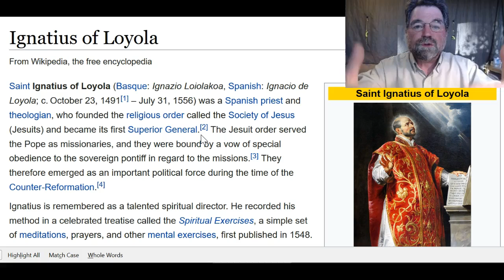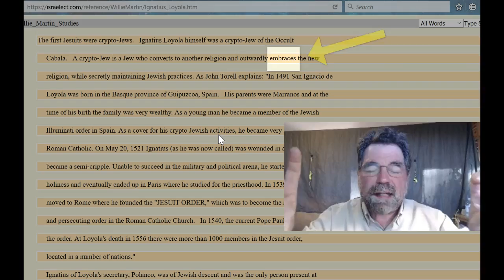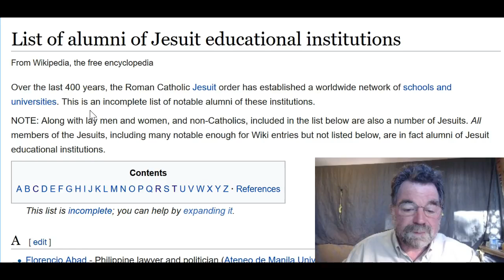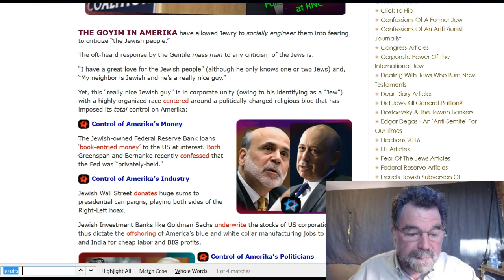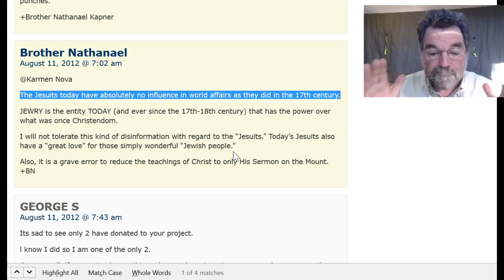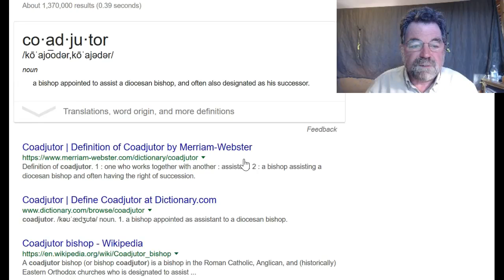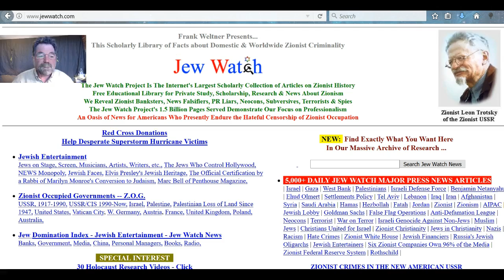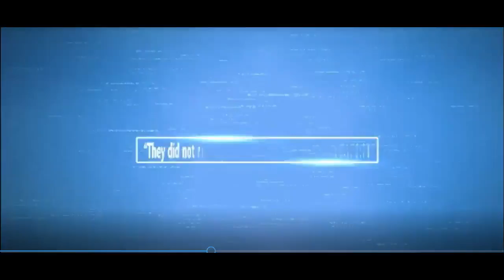Are (((Kapner))) and (((Trump))) Both (((Jesuit))) Coadjutors? #322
Tying together the connections between Adam Weishaupt and his Illuminati, Ignatious of Loyola and his Jesuits and the "black pope," the Jesuit trained Trump and Sephardic converso-jew Kaper's complete avoidance of the subject of the Jesuits, the top of the pyramid when it comes to International Jewry.

Why didn't Kapner inform his supporters/viewers that Trump graduated from Fordham University, a Jesuit institution?

Ever wonder why the RC pope (and the bishops) all wear that enlarged yarmulke?